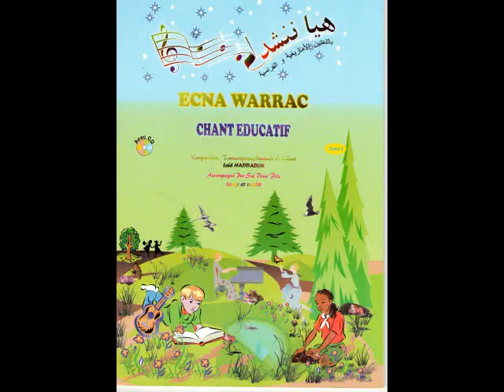L artiste Laid Haddadou : 99) chants pour enfants ( il neige )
L artiste Laid Haddadou interprète sa musique et les paroles de son ami poète (Abdennour Merzouk) en compagnie des enfants, oeuvre composée en 2004 et déposée auprès de l o.n.d.a